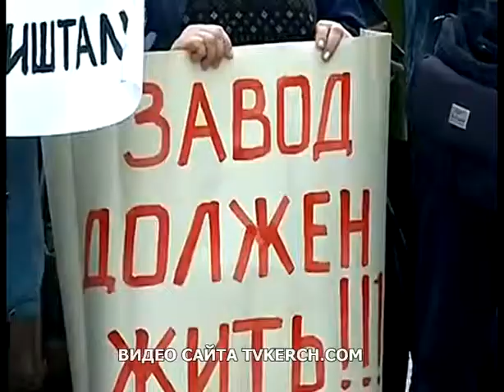27 01 2014 sujet SESYA